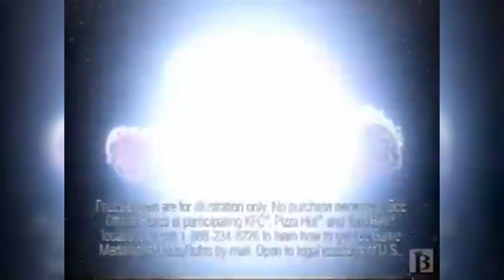Top 5 Funniest Commercials 2